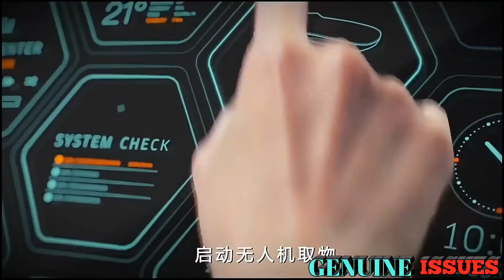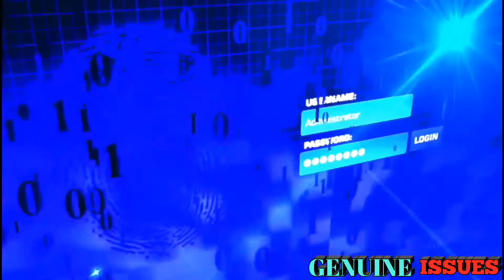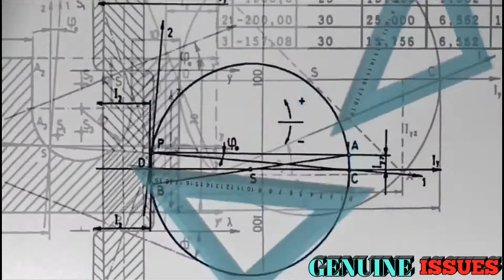How Future Technology is going to Change The World ? | Urdu / Hindi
What tHings Are gOing to be invented in future?